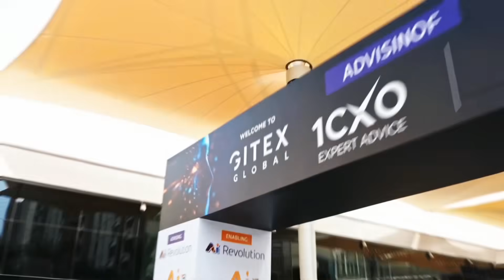ASUS Talks AI, Energy Efficiency & Partnerships | Tolga Ozdil | GITEX Global 2025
In this insightful conversation, Tolga Ozdil, Regional Commercial Director (META) at ASUS, discusses how ASUS is combining artificial intelligence, sustainability, and innovation to shape the future of smarter, greener computing.

In this interview:
🟦 AI Focus AI as a full ecosystem
🟩 Sustainability Longer lifecycles, lower emissions
🟨 Energy Efficiency Smart AI charging
🟧 Partner Growth Training and collaboration
🟥 Future Vision Expanding innovation in META

Watch till the end to learn how ASUS is redefining AI readiness and sustainability, while empowering partners to deliver smarter technology experiences.